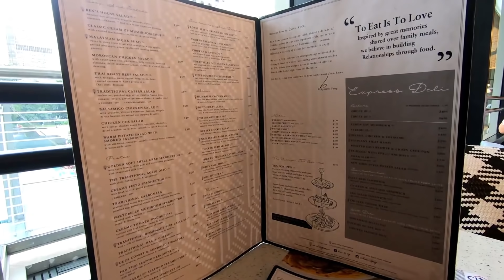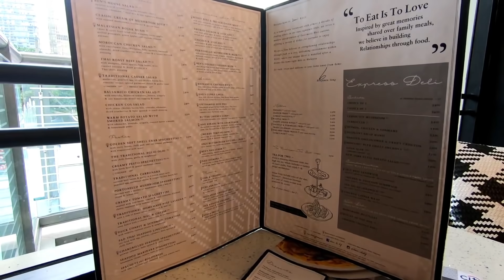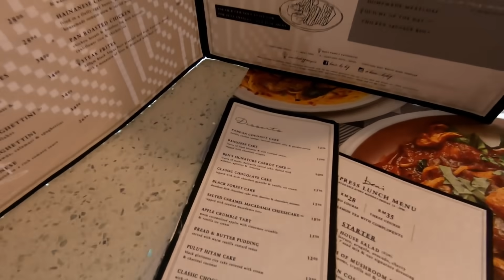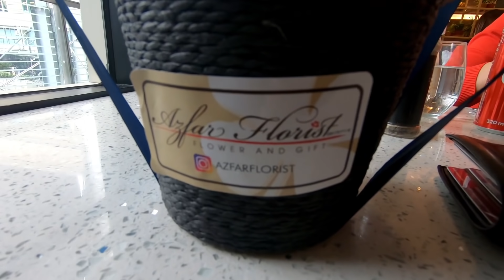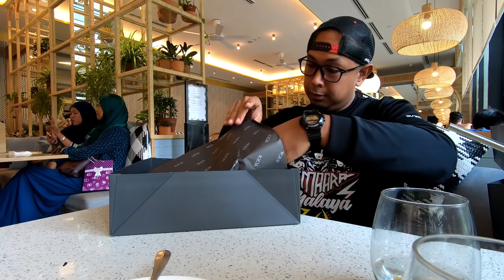AKHIRNYA UMURKU 29 TAHUN LAGI